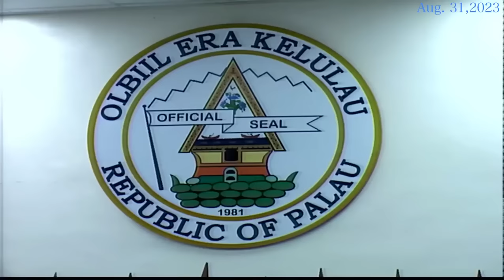11th OEK The Senate, WMFM Committee Budget Hearing with Ngaraard State Government